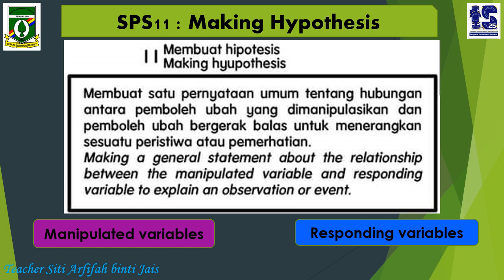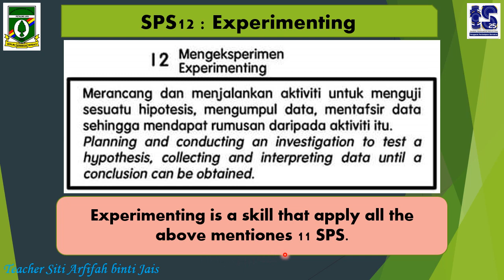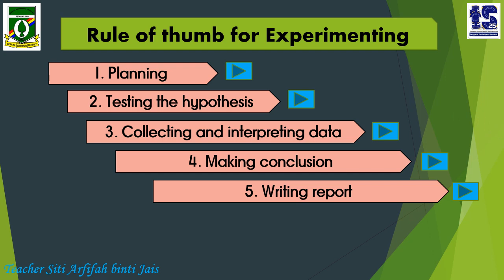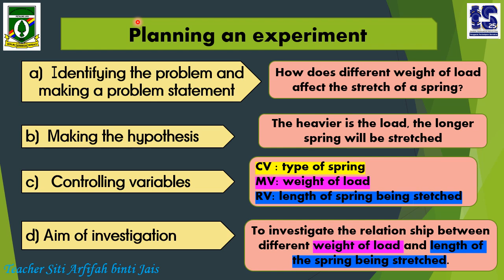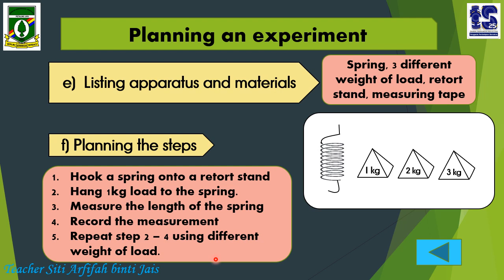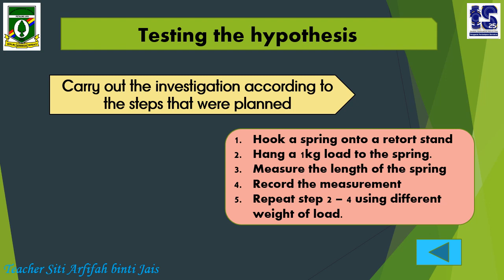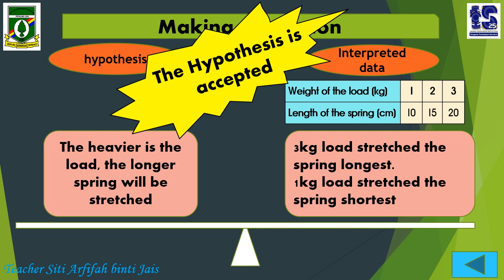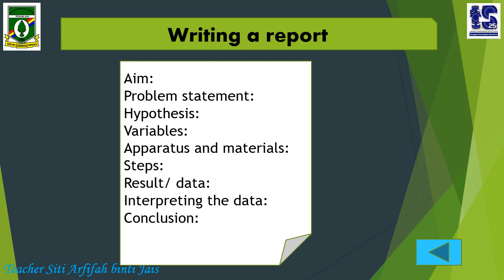Science Year 4 (DLP) - SPS - Making hypothesis & experimenting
Hurraayyyy. by learning through this video, you almost graduated from Science Process Skill course. Congratulation!